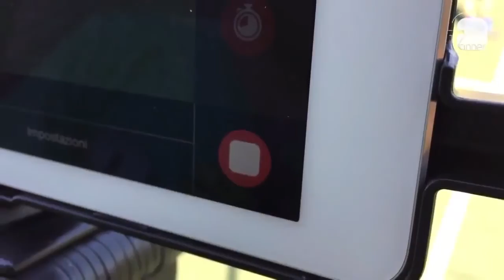Selezione Romana 3-2 Utor | Serie A2 - Playoff promozione | Highlights